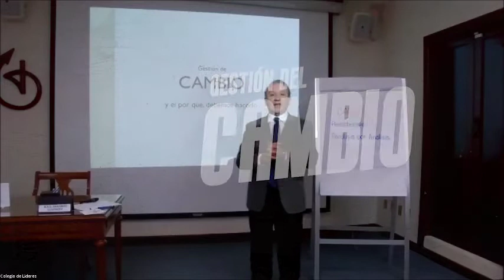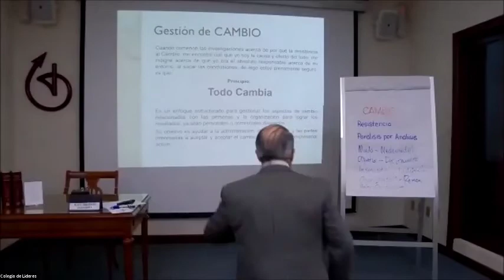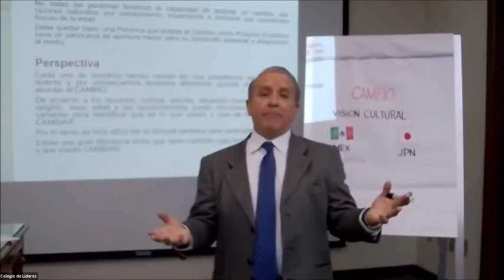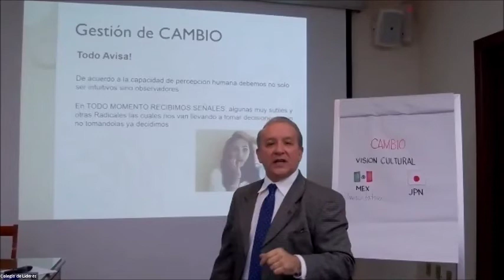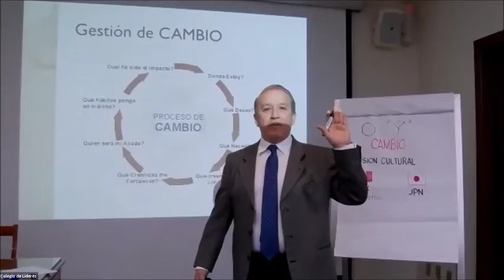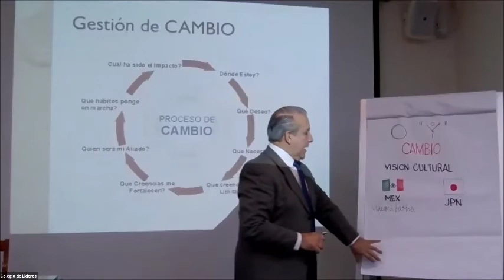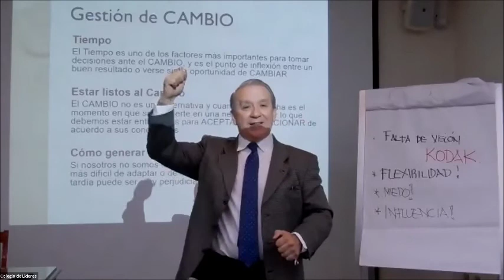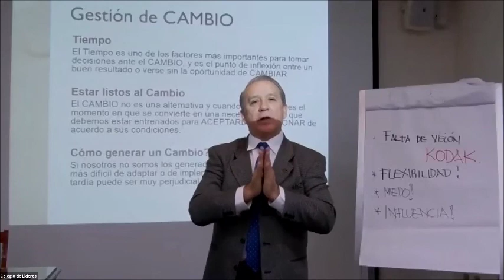La Gestión del Cambio